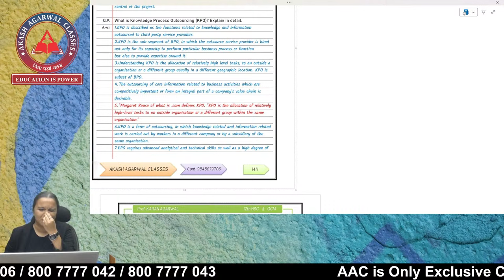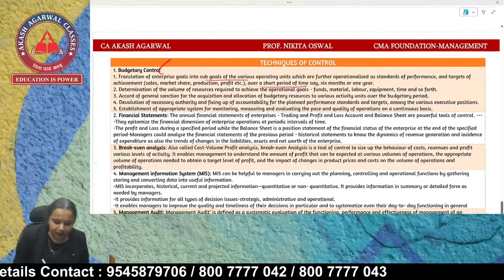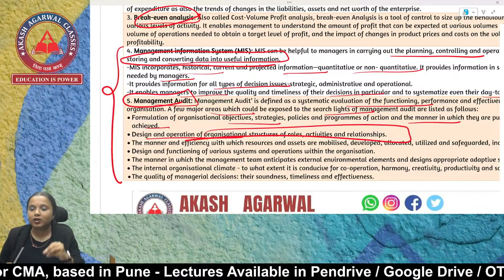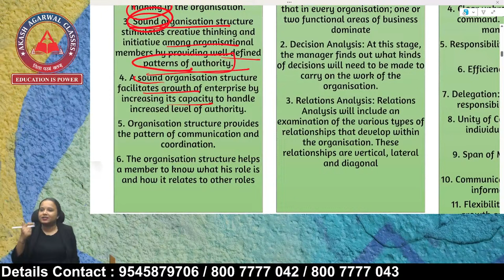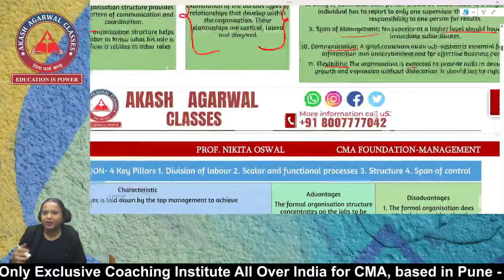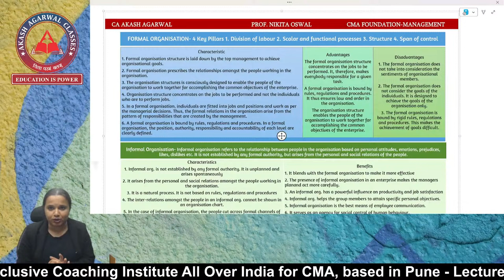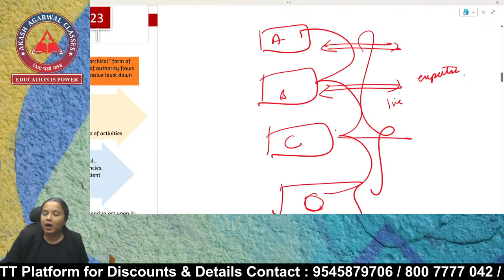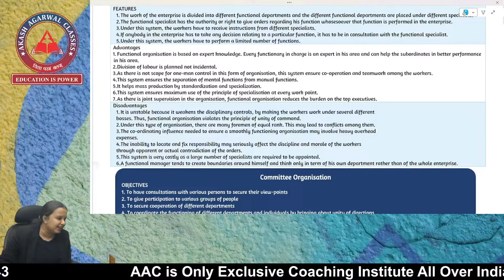Day 06: CMA Foundation Management Free Lectures | Akash Agarwal Classes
Dear CMA Foundation Student, Are You Preparing For CMA Foundation June 2024 Attempt ?
This Lecture Covers CMA Foundation- Paper 4: Management Lecture 06!
CMA Foundation Management Free Lectures !

🚀 Don't miss this opportunity to supercharge your CMA Foundation journey.